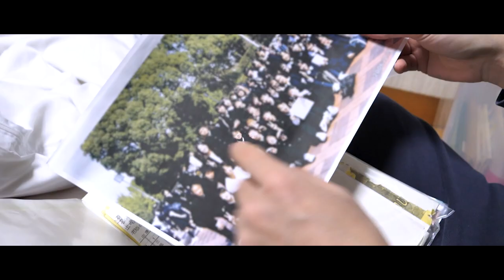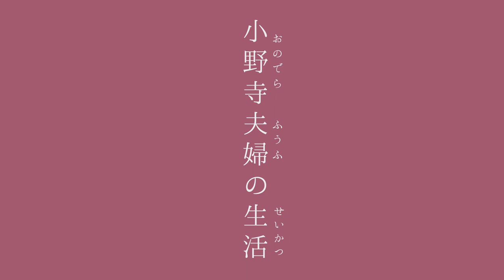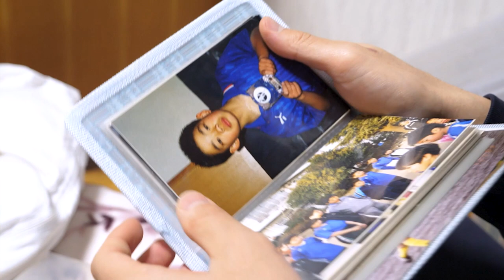[ 緊張の結婚報告 ]旦那さんの実家編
こんばんは！小野寺夫婦の妻です！
緊張の結婚ご挨拶の回。
まずは旦那さんのご実家編から、わたし、妻視点のコメントでお送りします。
旦那さんのご実家には一度伺ったことはあったけれども、やっぱり結婚のご挨拶となると緊張度合いも別格。笑
でも、あたたかく迎え入れてくださって本当に有り難かったです🥲

ちなみに、私はお土産に虎屋の羊羹と柿山のお煎餅詰め合わせをお渡ししました。
割と手土産の品として定番ですが(笑)、ご挨拶の時は他にいろいろと気になって心配なことがあるので、王道の安心感に委ねることも大切かと思います！
今後ご挨拶される方に向けて少しでも参考になれば嬉しいです！笑

00:00 opening
00:39 実家へ向けて出発
02:32 実家到着/食卓を囲む
08:40 反省会
12:05 アルバム
13:40 ending

30代、婚約中カップル。好きなものは料理、ワイン、器、旅行、ピクニック。
2022年の年末にプロポーズ。絶賛結婚準備中。夫婦のInstagramも始めたばかり。